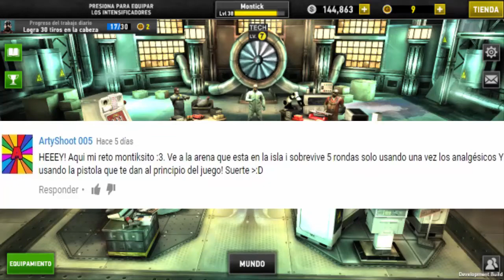El reto imposible| Desafios Dead Trigger 2 #2